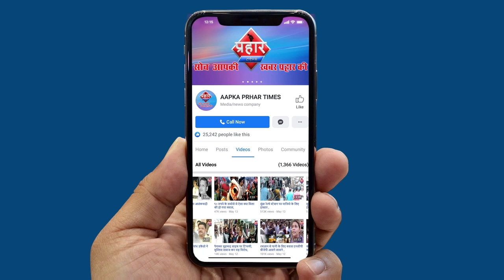35 कोरोना मरीज़ो के बीच 3 डॉक्टर्स का बुरा हालवीडियो बनाकर बताया हॉस्पिटल का हाल||Aapka Prahar Times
35 कोरोना मरीज़ो के बीच 3 डॉक्टर्स का बुरा हाल
वीडियो बनाकर बताया हॉस्पिटल का हाल